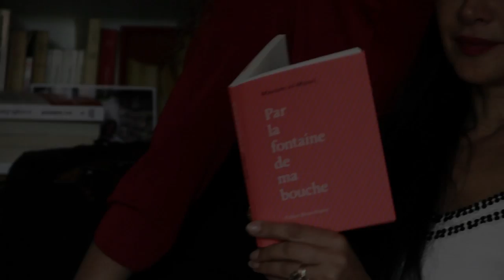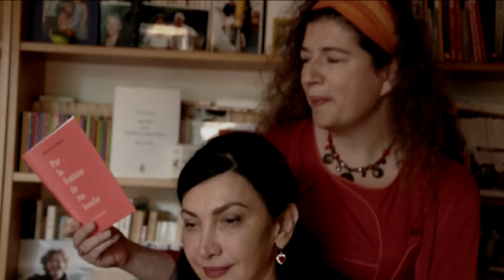Lecture de Maram Al Masri - Editions Bruno Doucey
La poétesse Maram Al Masri nous lit, avec Murielle Szac, un extrait de "Par la fontaine de ma bouche", recueil de poésie "Par la fontaine de ma bouche" paru aux Editions Bruno Doucey en 2011.